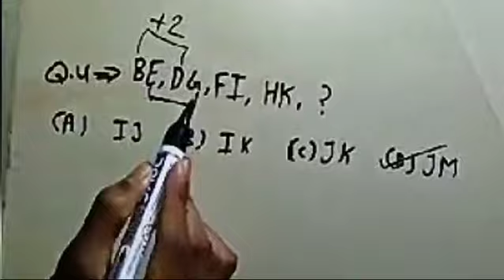up_police_constable_2024 upp uppexam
up_police_constable_2024